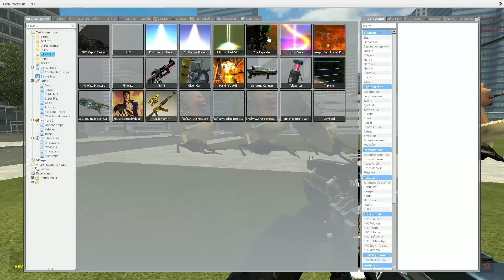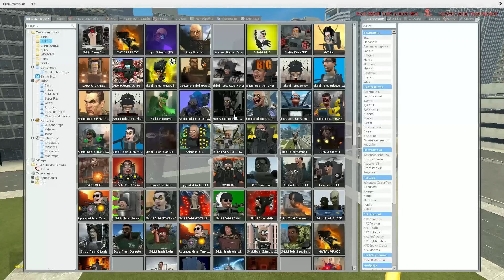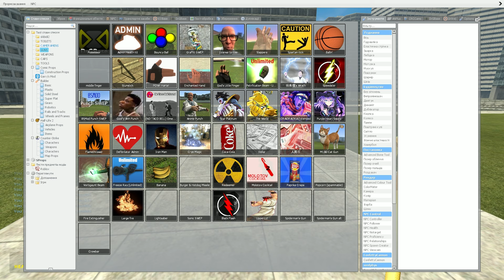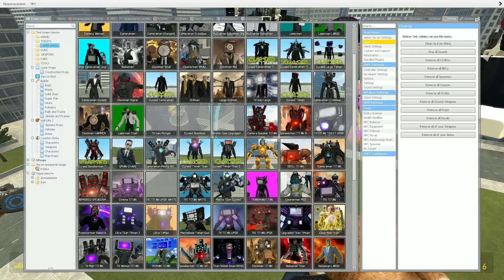SKIBIDI WARS|CAMERAMAN, SPEAKERMAN TITAN AND TV MAN ULTRA VS 1-70 SKIBIDI TOILET BOSSES Garry's Mod